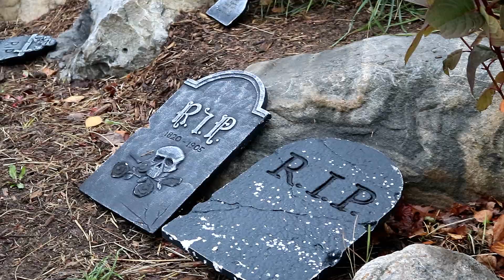Autumn leaves and Halloween in Blue Mountain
Autumn leaves and Halloween in Blue Mountain. Changing of the colour leaves during the fall. Happy Halloween !